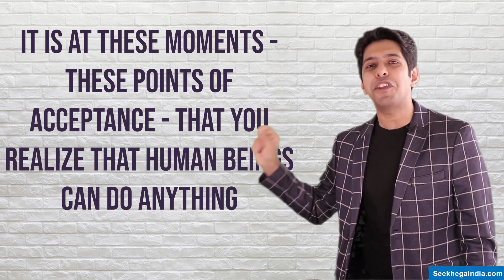5 People who will boost you in Lockdown | ये 5 लोग देंगे इन 21 दिनों में हिम्मत |by Him eesh Madaan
This video will Motivate you in these trying times.

In this time of national crisis and lockdown, you are inside the house and many of you are bored as hell. But don’t worry as this video brings you the inspiring stories of 5 extraordinary people who once were incarcerated and confined within walls but who proved that walls can control the body but can’t control the human spirit. Watch and explore how you can learn from these people and what you can do in this lockdown, with your big brother and International Motivational Speaker Him eesh Madaan.

आज हम सब lockdown के इस समय में घर में हैं. कुछ बोर हो रहे हैं तो कुछ समय बर्बाद कर रहे हैं. पर इस समय में आप सीख सकते हैं 5 ऐसे लोगों से जो आपको आत्म विश्वस से भर देंगे और आपको सीख देंगे, की कैसे खुद चार दीवारी में रहते हुए उन्होंने खुद को हारने ना दिआ और दुनिया भर को राह दिखाई और प्रेरित किआ. जानिए कैसे आप भी उनकी ही तरह इस lockdown में खुद को बेहतर बना सकते हो, अपने भाई और International Motivational Speaker Him eesh Madaan के साथ.
Curated by Team Him eesh.